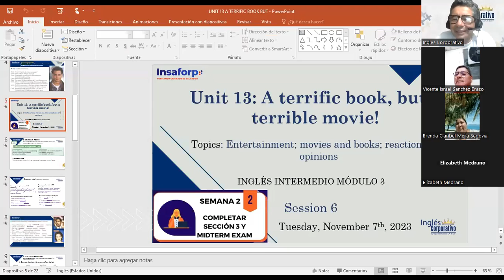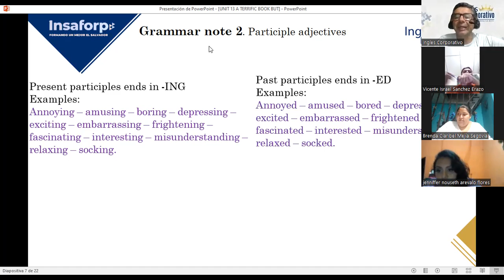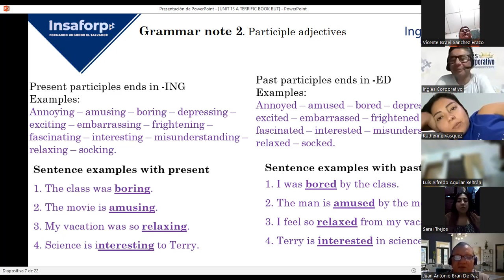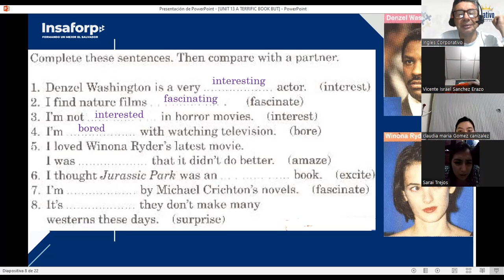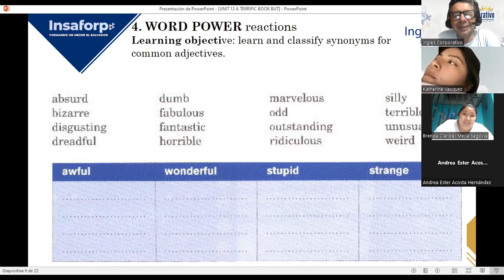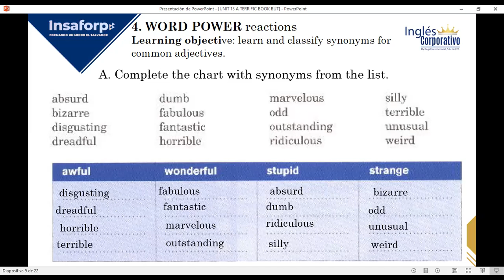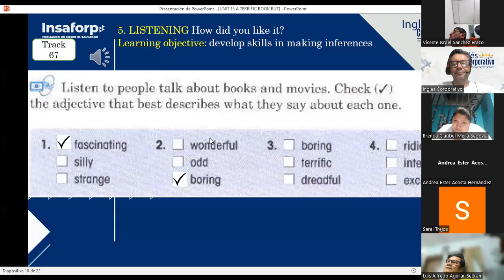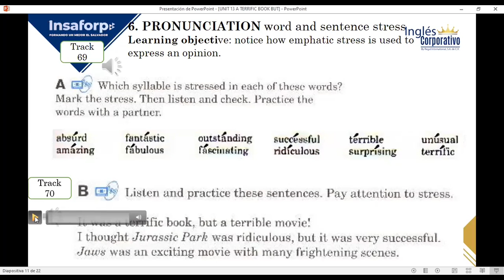SESION 6-07-11-2023-FI-REGA-140-LOPEZ-PARTICIPLES AS ADJECTIVES